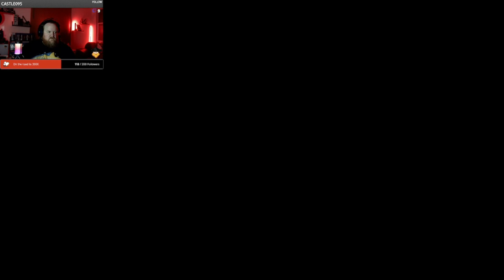Final Fantasy VI Pixel Remaster Part 02 with BiscuitNinja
Final Fantasy VI is about powerful beings out of their world!  A thousand years ago three gods started fighting for dominance...  During their battle the magic they used was changing the creatures of the world into espers giving them magical powers...  The gods realized they were destroying the world and so used their powers to petrify themselves.  The espers took the statues and hid in another dimension where they could live in peace from humans...  Until TODAY!

Final Fantasy VI Pixel Remaster Part 01 with BiscuitNinja